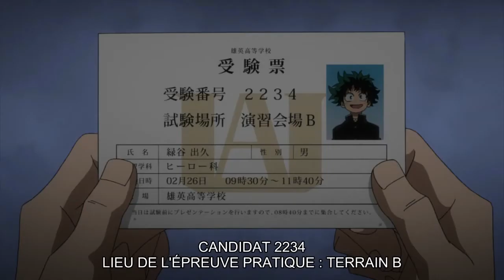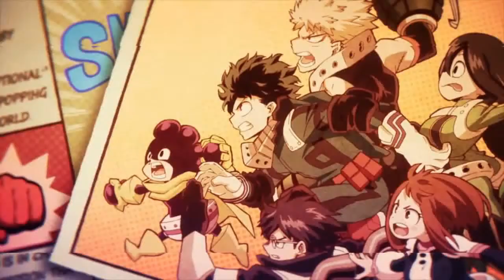My hero academia - One for all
Le lycée Yuei mérite bien une petite vidéo. L'esprit Plus Ultra de ces super héros rappel le nom du pouvoir One for all. Alors j'ai mis la musique de Zombies 2 de Disney Channel pour un clin d'œil au deux.